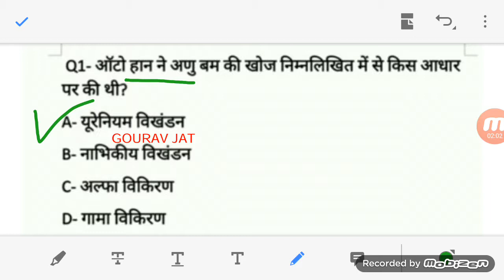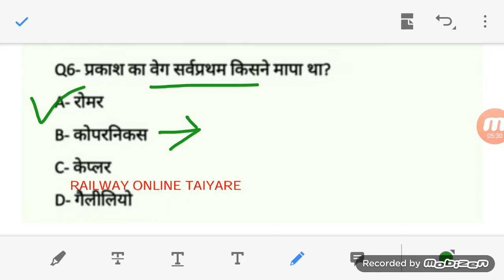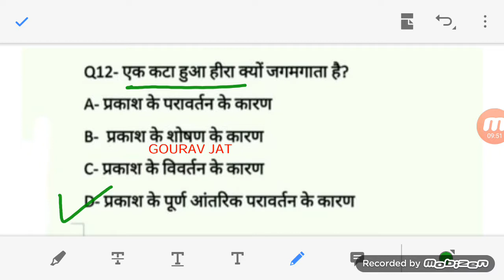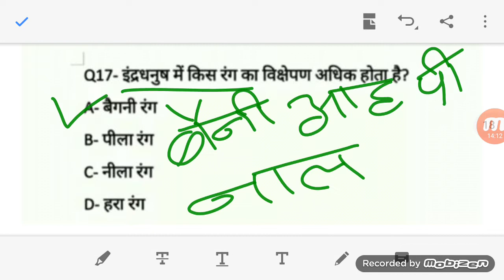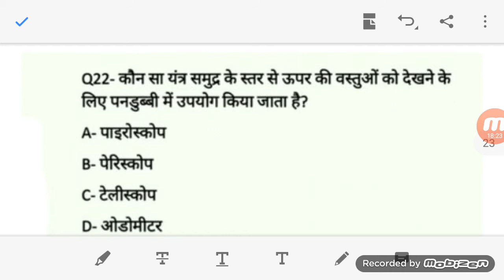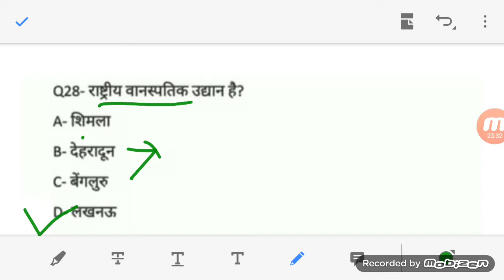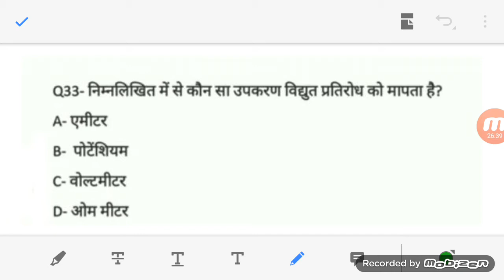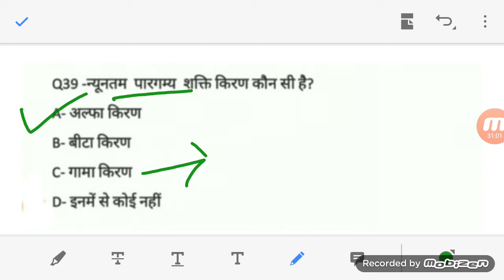👍 विज्ञान के 1000 MCQ ALL EXAM 2019–20【 पार्ट–6】👌 GOURAV JAT @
Top 5 government jobs, PWD, Primary teacher, Sachivalay, Post office, Anganwad, DRDO, NTPC 👍 विज्ञान के 1000 MCQ ALL EXAM 2019–20【 पार्ट–6】👌 RAILWAY ONLINE TAIYARE @